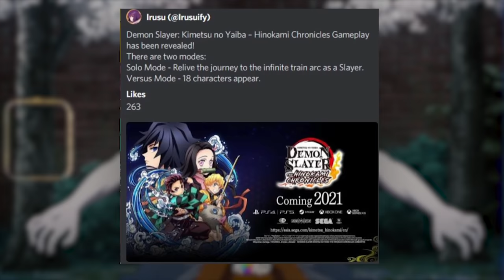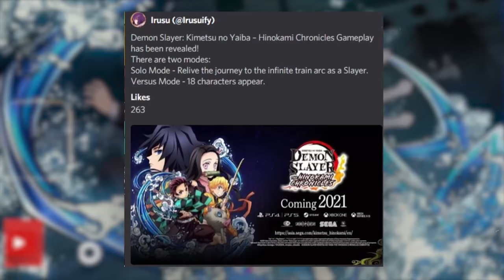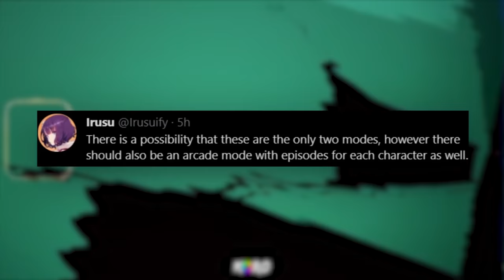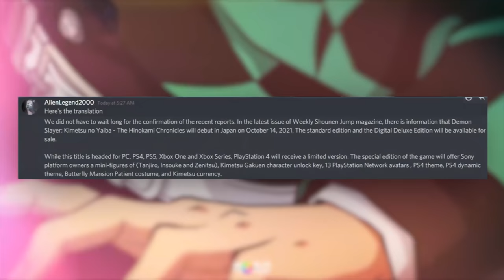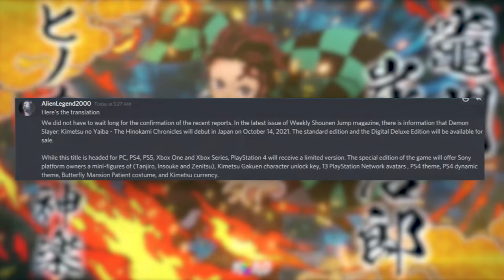Demon Slayer Game CONFIRMED PREORDER BONUSES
We finally got the Demon Slayer Game Preorder bonuses!! Full roster capacity number confirmed, cover art and more for Demon Slayer Hinokami Keppuutan.